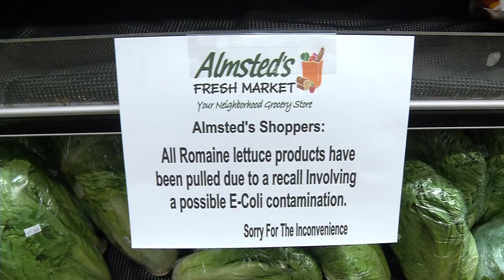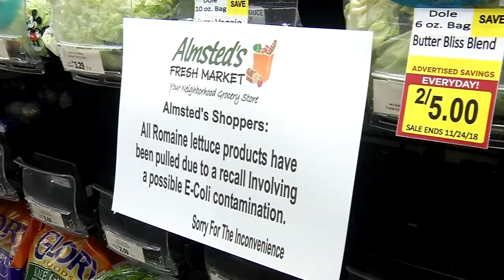Almsted’s Fresh Market Gives Perspective on Romaine Lettuce Warning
An E. coli alert has local grocery stores and restaurants scrambling right before the busy Thanksgiving holiday. The warning from the CDC has grocers and chefs getting rid of romaine lettuce. Almsted’s Fresh Market in Crystal responded quickly to the news and says romaine lettuce is just a small part of what they sell.